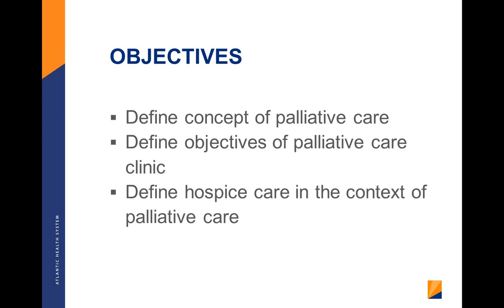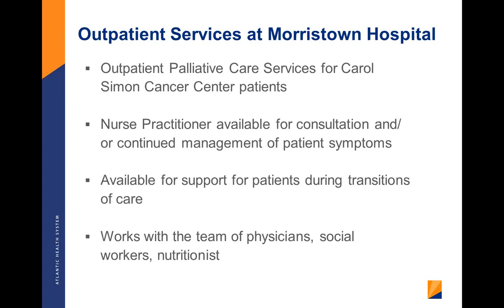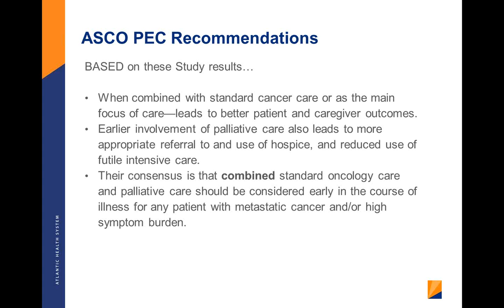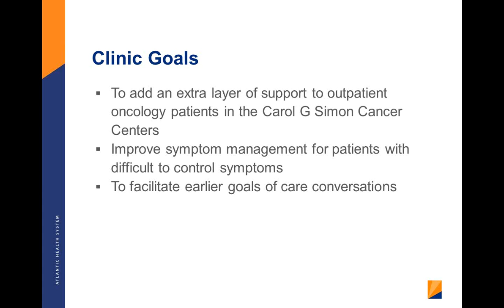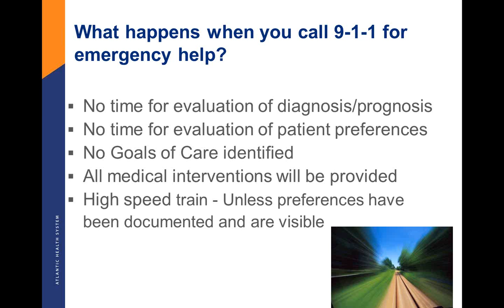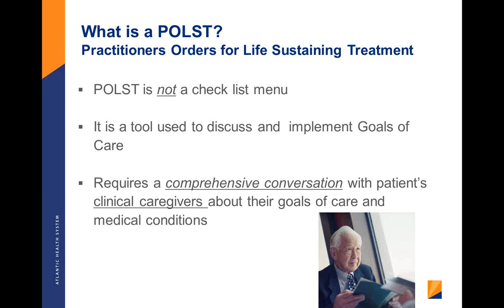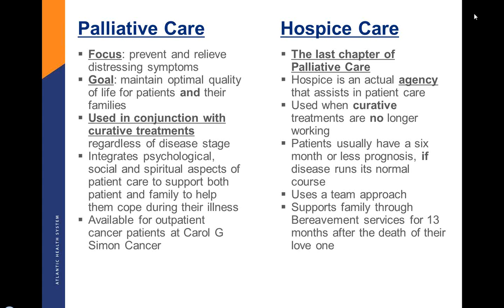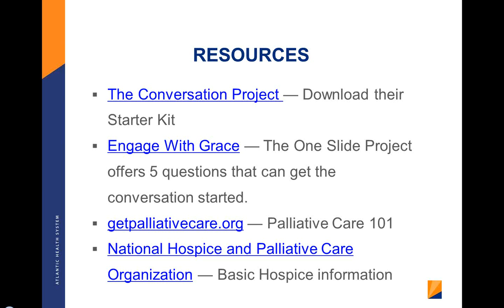Palliative Care through Cancer Treatment: Not Just For End of Life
Palliative Care through Cancer Treatment: Not Just for End of Life is presented by Bridget Nicholson, Nurse Practitioner, Outpatient Palliative Care Program at the Carol G. Simon Cancer Center at Morristown Medical Center. This webinar will discuss what palliative care is and how it can be helpful to patients at any time in their disease.